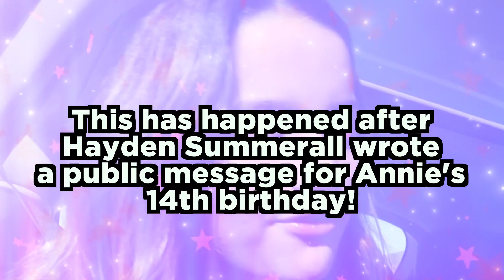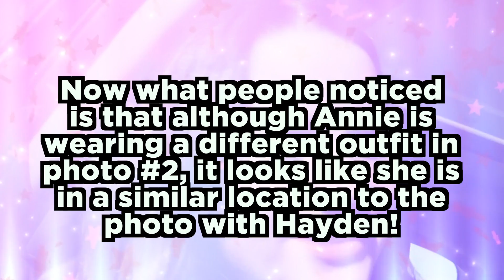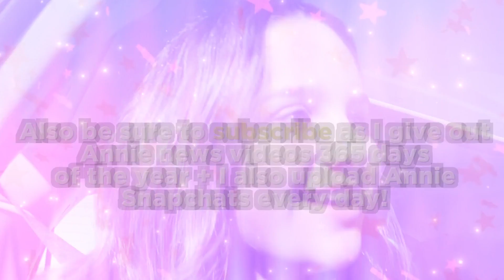Annie & Hayden On DATE Together After Annie Forgives Hayden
Annie LeBlanc and Hayden Summerall have been spotted on a date together after Annie has forgiven Hayden for all of the relationship drama!